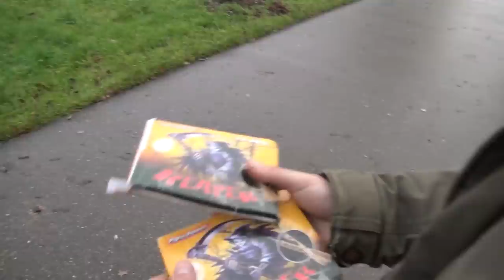ZWAARSTE NEDERLANDS KNAL VUURWERK AFSTEKEN!